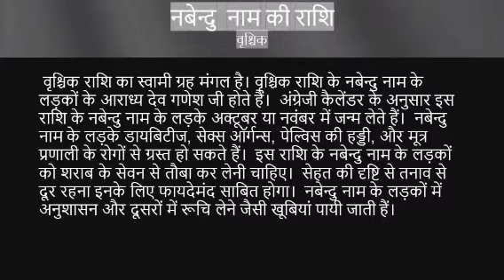Nabendu name ka rashi kya hai | nabendu name meaning | Name vala